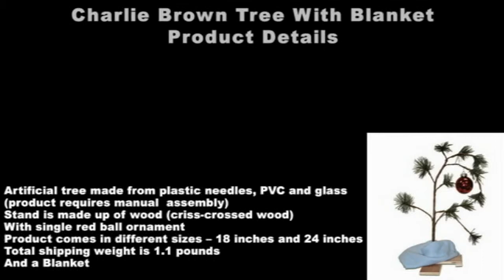Xmas Tree Shop